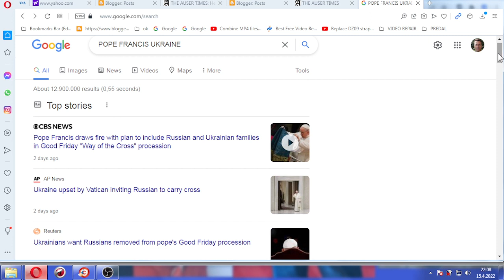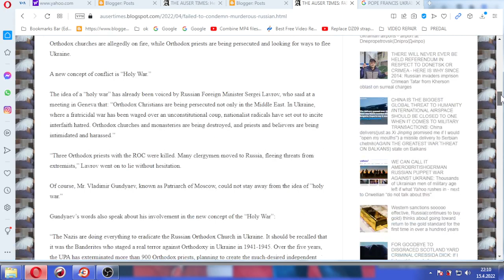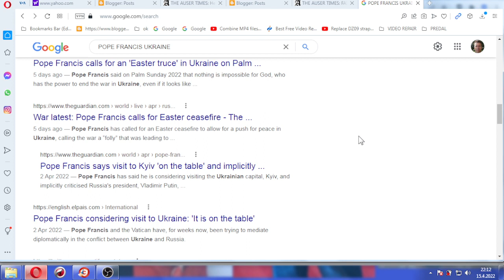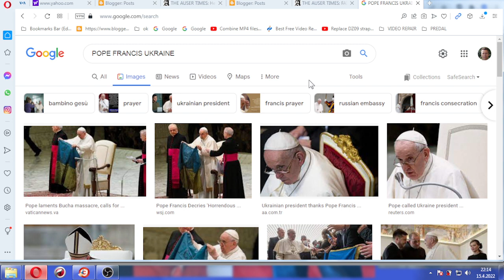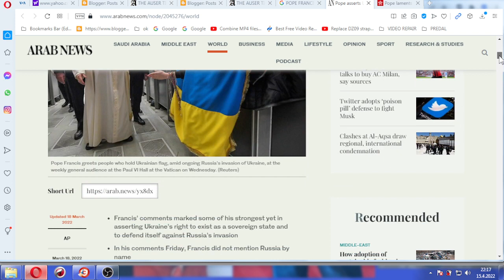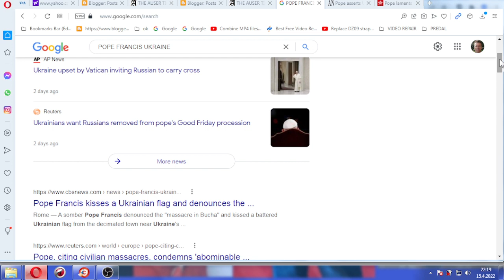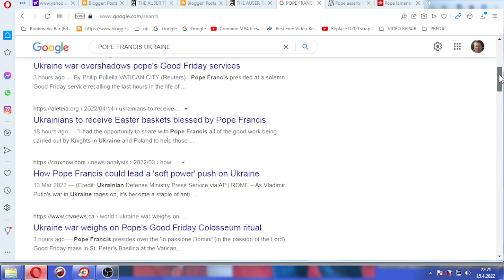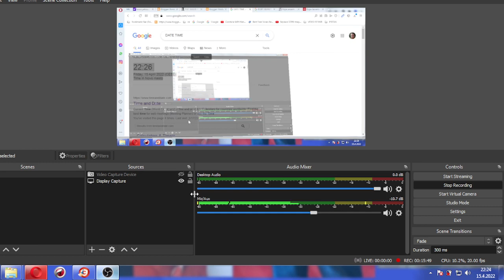Why I reject West as whole along Vatican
@WEST(they condemn anywhere from abortion to feminism, but not when it comes to killers wearing same uniforms)...This obvious manupulatorship - hoax and war on us eastern Europeans who obviously are forced even through war(NOT MY CASE ALONE) to see themselves in West...